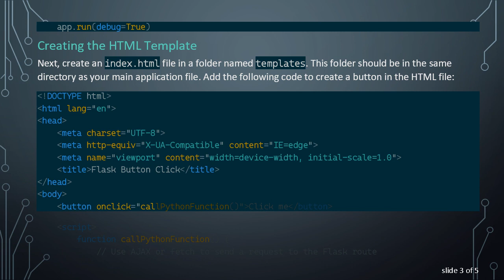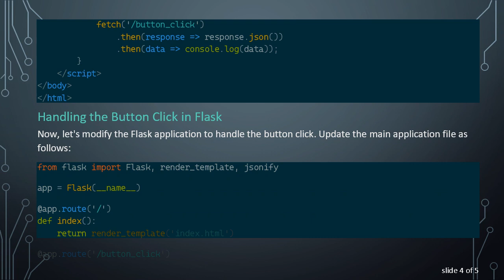How to Call a Python Function on Button Click Event in Flask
Summary: Learn how to implement a button OnClick event in Flask to trigger a Python function. This guide covers the steps to seamlessly integrate frontend interactions with backend functionality in your Flask web applications.

Flask, a popular web framework for Python, provides a straightforward way to build web applications. While creating interactive web pages, you may encounter scenarios where you need to call a Python function when a button is clicked. In this guide, we'll explore the steps to achieve this in a Flask application.

Setting up your Flask App

Firstly, make sure you have Flask installed. If not, you can install it using:

Now, let's create a simple Flask application with a button that triggers a Python function.

Creating the HTML Template

Next, create an index.html file in a folder named templates. This folder should be in the same directory as your main application file. Add the following code to create a button in the HTML file:

Handling the Button Click in Flask

Now, let's modify the Flask application to handle the button click. Update the main application file as follows:

Explanation

The index.html file includes a button with an onclick attribute that calls the callPythonFunction JavaScript function.

In the JavaScript function, a fetch request is made to the Flask route /button_click.

The Flask route /button_click is updated to handle the button click. It then calls the Python function, and the result is returned as JSON.

By following these steps, you can seamlessly integrate button click events with Python functions in your Flask application. This approach allows you to create dynamic and interactive web applications using the Flask framework.